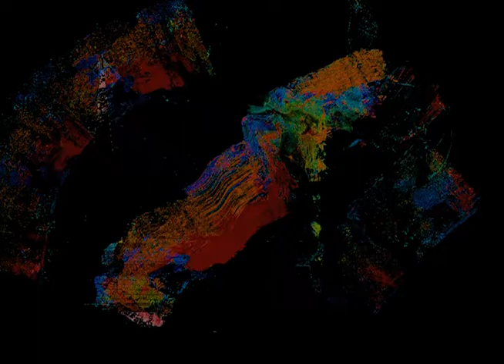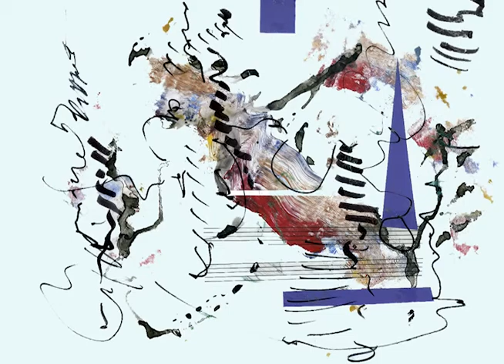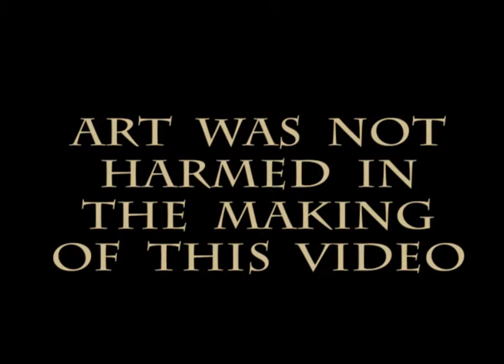A Sauntering Soul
A quiet music piece for English Horn, Harp, and Cello set to the artwork of Arthur Grunman.